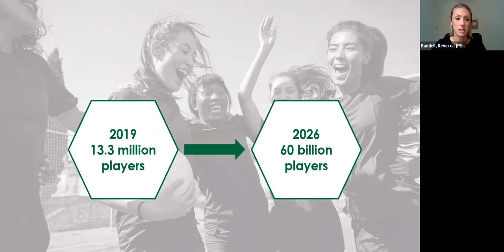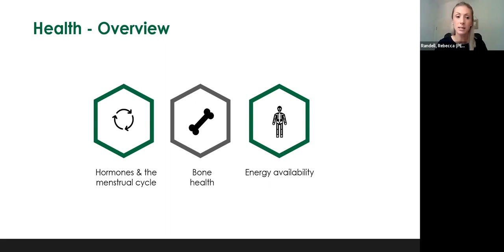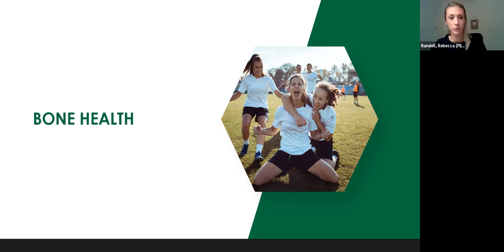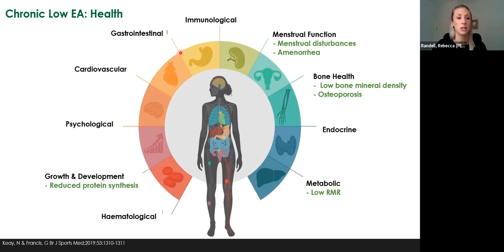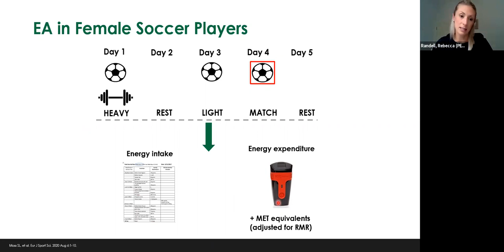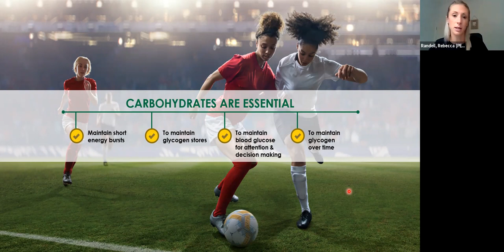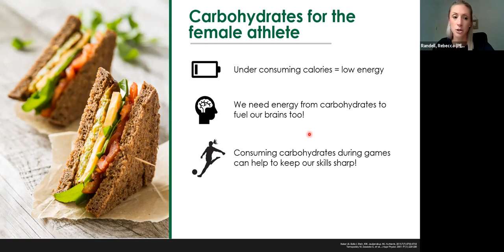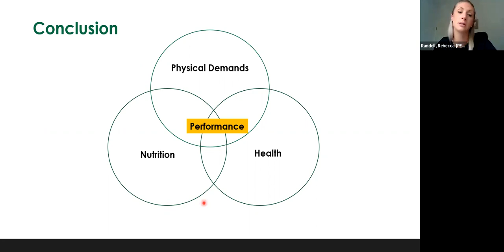Industry-Presented Webinar | Health and Performance Considerations for Female Soccer Players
Health and Performance Considerations for Female Soccer Players

Speaker: Rebecca Randell, Ph.D.

Industry-presented webinar by Gatorade Sports Science Institute (GSSI)